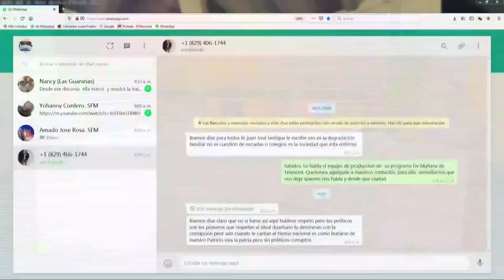Margarita no ha sido coherente y quiere estar con Dios y con el diablo